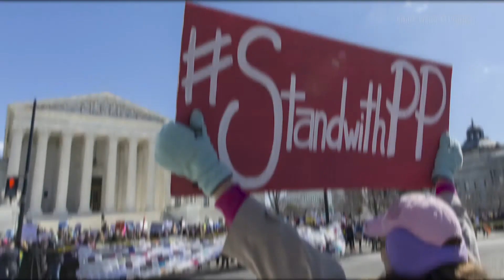What is Planned Parenthood?